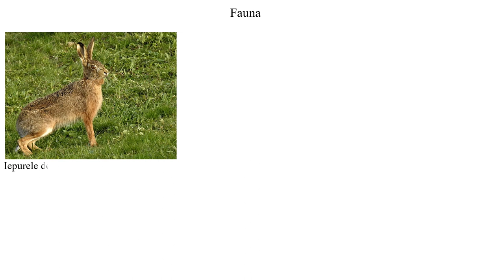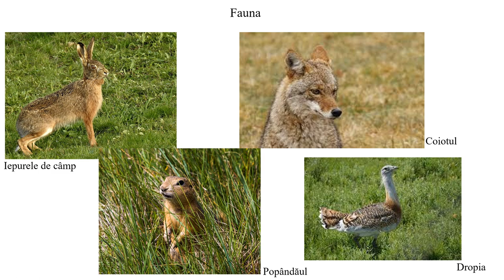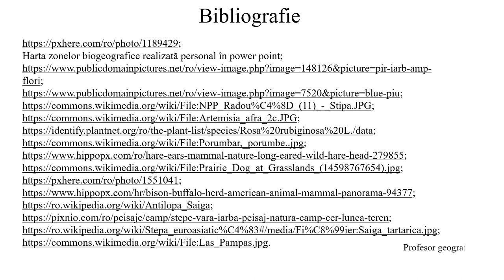Stepa - peisaj terestru natural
Resursa prezintă caracteristicile zonei biogeografice de stepă.
Se pleacă de la localizarea regiunilor de stepă pe glob și se ajunge la caracteristicile acestora: climă, vegetație, faună.
Materialul este presărat cu știați că? și momente de reflecție ce au ca scop captarea atenției și fixarea informațiilor geografice descoperite. El se finalizează cu o sarcină de lucru ce are ca scop realizearea unui eseu cu cuvinte cheie descoperite în tabel.
Informația este transmisă gradual, raportat la nivelul de dezvoltare  psihocomportamentală a elevilor de clasa a V-a, pentru nivel mediu.
Resursa se adresează direct elevilor, fiind potrivită învățării în ritm propriu, asincron, dar poate fi folosită și în predarea tradițională.
Este o secvență de lecție. Materialul este dinamic, animațiile folosite fiind viu-colorate.